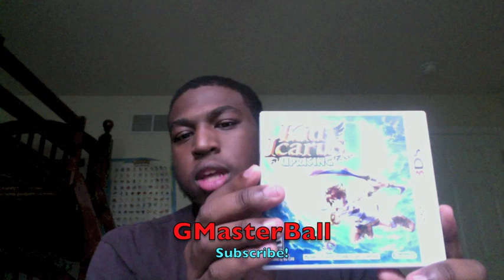How to record 3DS games in HD (No Capture Card)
My first tutorial on how to record your 3DS games in HD without having to buy a 3DS Capture Card! :D

Song: Persona 4- Signs of Love